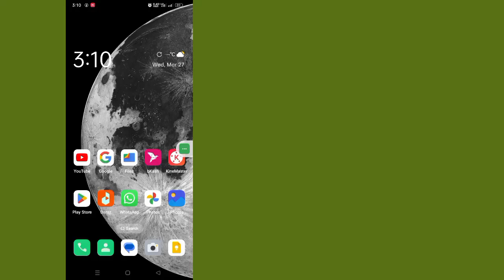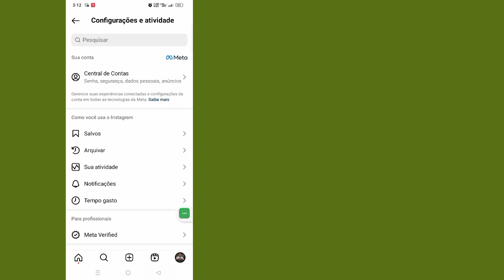Como ocultar a lista de seguidores e seguidores do Instagram 2024 (Android e iOS)